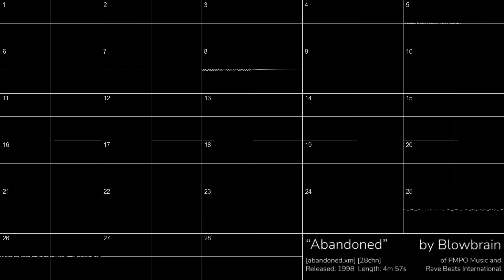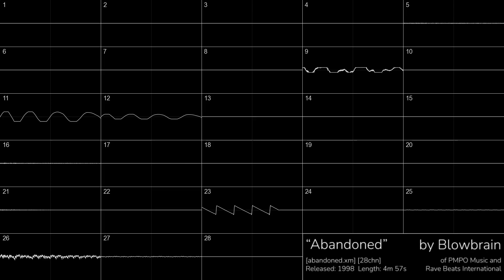"Abandoned" (1998) - Blowbrain [Oscilloscope View]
gabber drums suck
...but,

Song info column established through adding an extra horizontal row in Appearance/Layout.